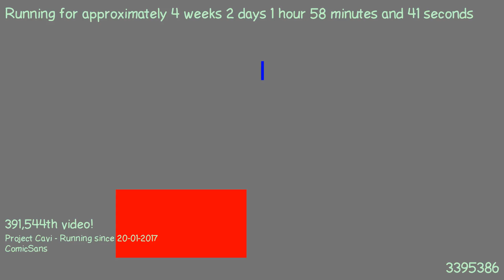1487548969 - Webdriver Cavi - O